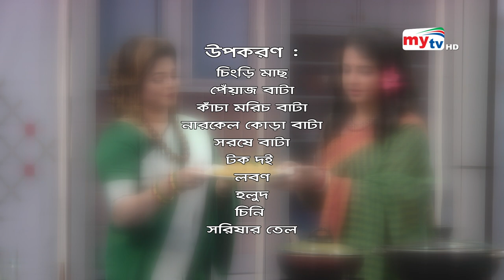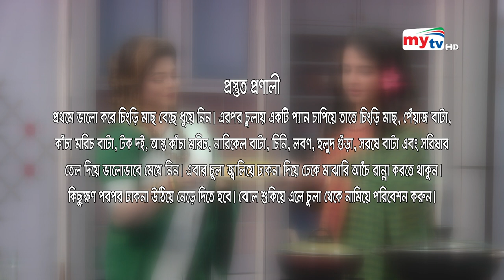চিংড়ি মাছের মালাইকারি - Prawn Malai Curry | Paker Ghor | EP 119 | Debolina Sur | Tanvir Rahi | Mytv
CHINGRI MACHER MALAIKARI - PRAWN MALAI CURRY - ASPIYA UDDIN - PAKER GHOR

PAKER GHOR - DEBOLINA SUR - TANVIR RAHI - ASPIYA UDDIN PIYA - চিংড়ি মাছের মালাইকারি